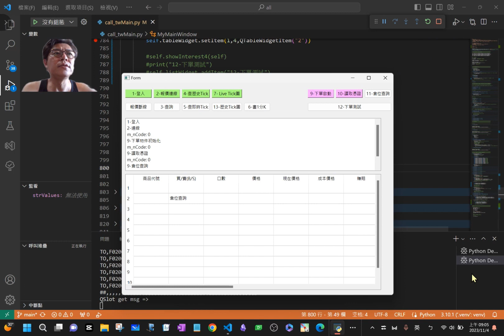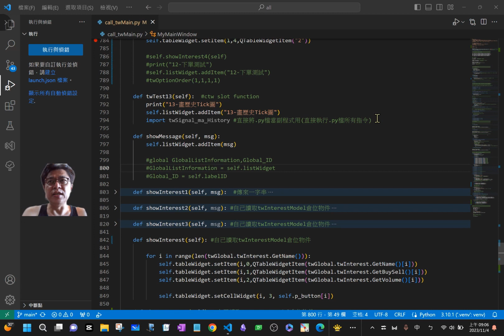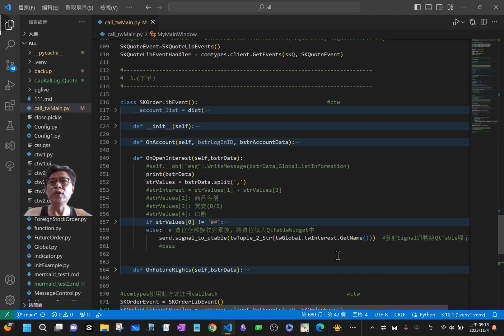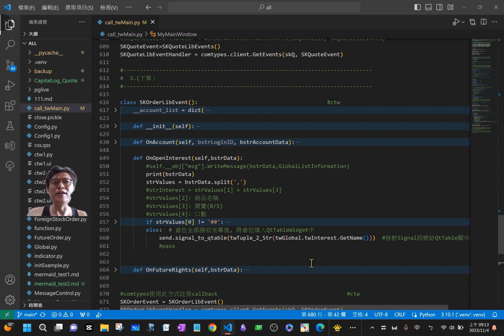【Python程式交易DIY37】(開發陽春版歐大雙賣調單程式1) 倉位查詢 | 群益API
【想入門python程式交易(群益API)的朋友, 可以參考以下的四部入門影片】
若四部影片中操作都能順利執行,
那就過了自行開發python交易程式的第一關,
可以考慮自行用python開發交易程式..